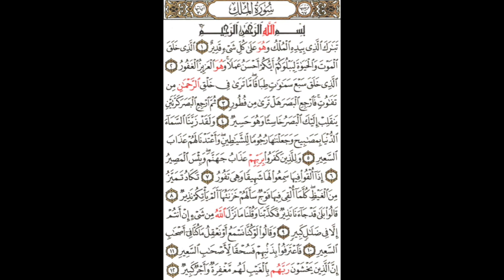Tafsiirka Quraanka Surah Al-Mulk Sheikh Mohammad Abdi Umal Iyo Sheikh Abdi-Rashid Ali Sufi